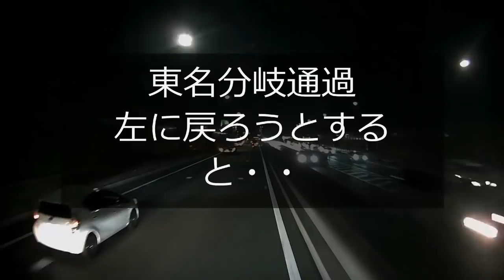迷惑運転者たちNo.182ルール無用の歩行者【トレーラー】【車載カメラ】